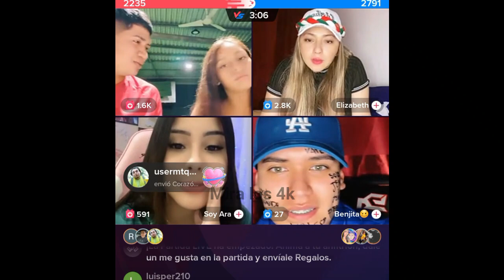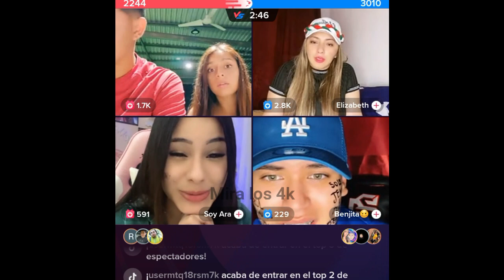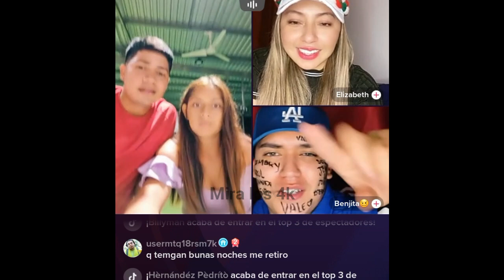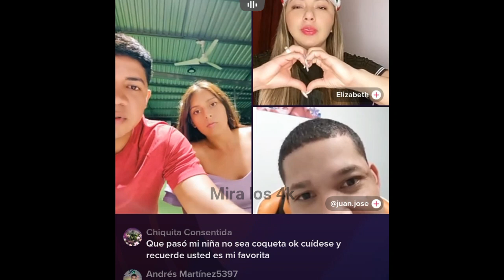NAYE VIAJARA A CHILE Y CONOCERA A BENJITA, NAYE SE MIRA MUY EMOSIONADA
NAYELI NOS CUAENTA TODO DE SU SITUCION SENTIMENTAL

HENRRY EN BUSCA DE ROSAS PARA NAYELI